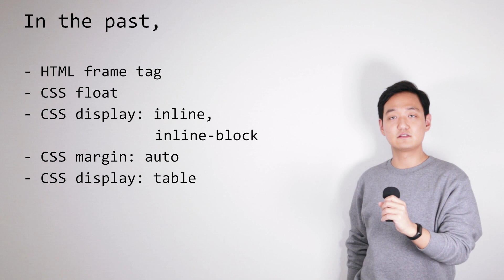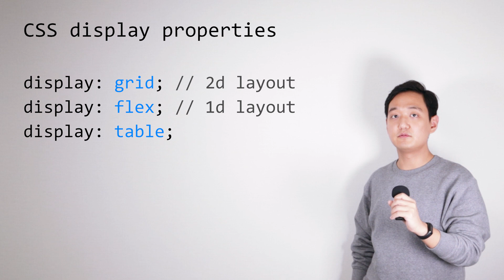웹 프론트엔드 레이아웃, 뭘 써야 할까요?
웹 프론트엔드 레이아웃, 예전과 비교하면 이제는 만들기 정말 쉬워졌습니다.

레이아웃 작성을 위해 사용하는 CSS display 속성들에 대해 간단히 알아보겠습니다.